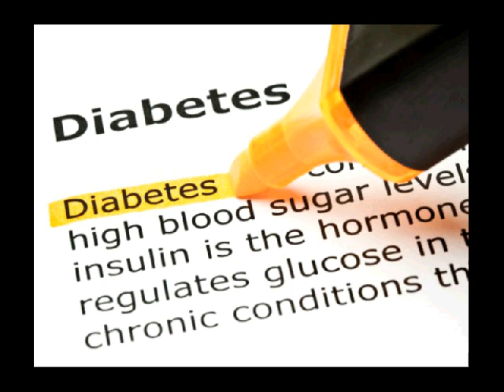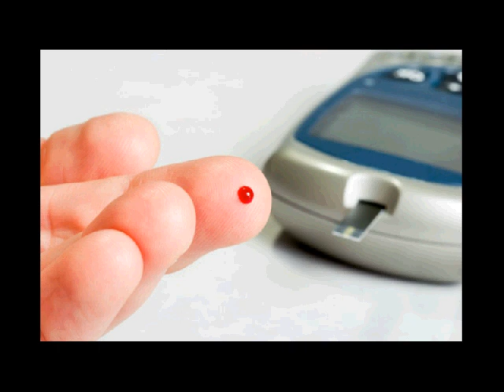penyebab diabetes melitus